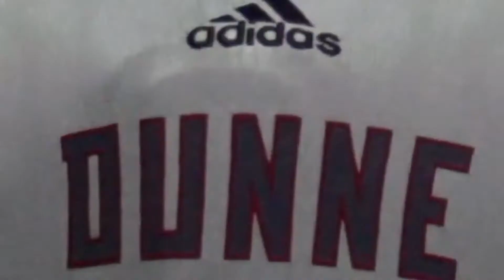Bishop Dunne Football 2016 - Uniform Reveal